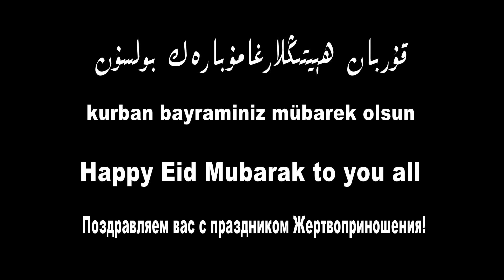قۇربان ھېيتىڭلارغامۇبارەك بولسۇن